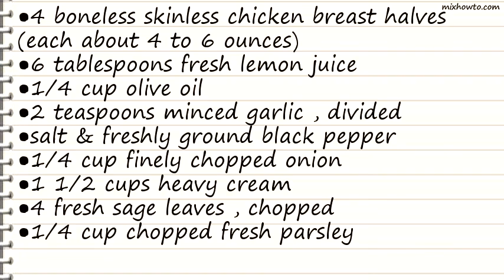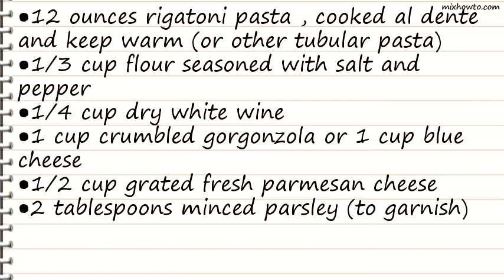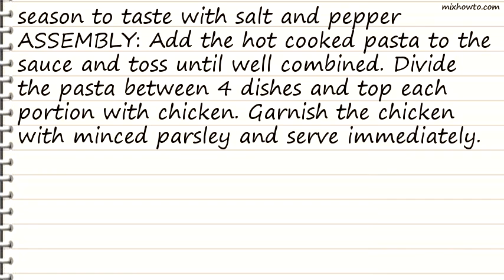Recipe Chicken Breasts over Rigatoni With Gorgonzola Sauce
INGREDIENTS:
●4 boneless skinless chicken breast halves (each about 4 to 6 ounces)
●2 teaspoons minced garlic , divided
●salt & freshly ground black pepper
●4 fresh sage leaves , chopped
●12 ounces rigatoni pasta , cooked al dente and keep warm (or other tubular pasta)
●1/3 cup flour seasoned with salt and pepper
●1 cup crumbled gorgonzola or 1 cup blue cheese
●1/2 cup grated fresh parmesan cheese
●2 tablespoons minced parsley (to garnish)